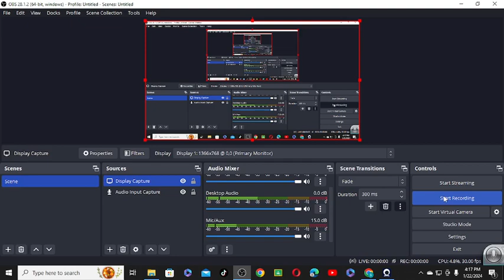Is morality created?